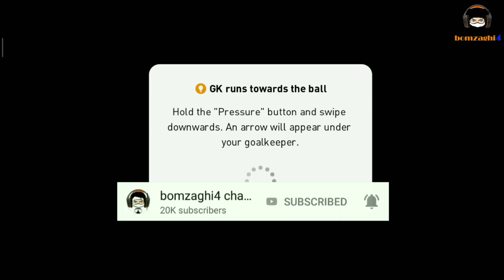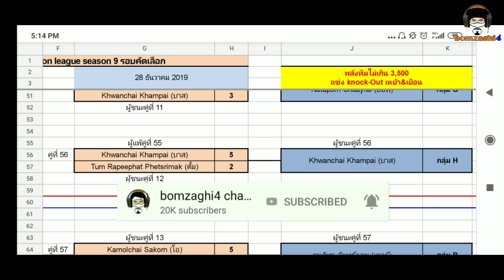ทีใครทีมัน! บอลชิงจังหวะกันสุดๆ: ตั้ม Rapeephat vs. บาส Khwanchai BCLSeason9 PES 2020